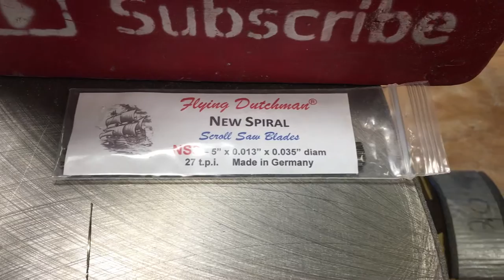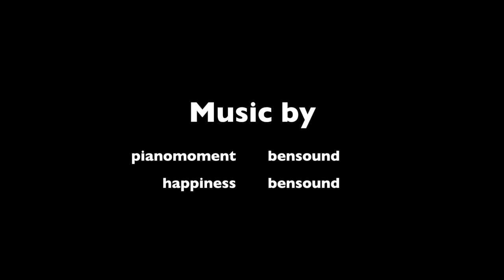Bunny scroll saw picture for Easter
Today's project: Bunny scroll saw picture for Easter
Project time: 1 or 2 hours
Project Notes: fun scroll saw pattern
Materials: 1/4" oak plywood

Russell's Woodshed's original templates are designed in Graphic on a MacBook Pro. Our videos are recorded using an iPhone 6s Plus. iMovie is used to edit the videos.

Credits:
We use their audio in some videos.